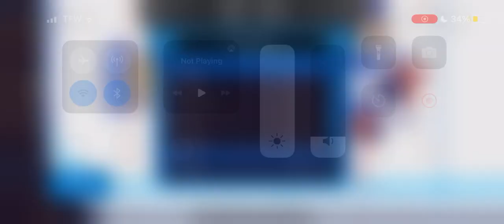HAA Season 2, Game 6 | Detroit Motors (1-4-0) @ New York Emperors (5-0-0)